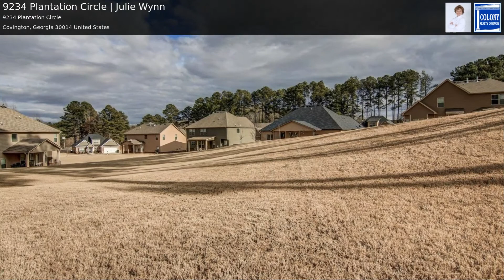9234 Plantation Circle | Julie Wynn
Beautifully maintained ready move in home. Located in one the most prestigious neighborhoods in Covington. Neighborhood offers a lot of amenities, golf course, swim, tennis. Short drive to Covington Square which offers a lot of shopping and dining. Home is very clean open floor plan, large kitchen with island and granite countertops. Hardwood floors through out except den and bedrooms. Bonus room has fireplace and is open to kitchen and den. Master bedroom is spacious with 2 closets for storage. Master bath offers spa tike retreat. Backyard has extra large covered patio area for outside entertaining. Call agent for appointment